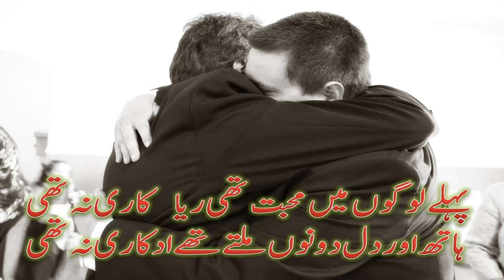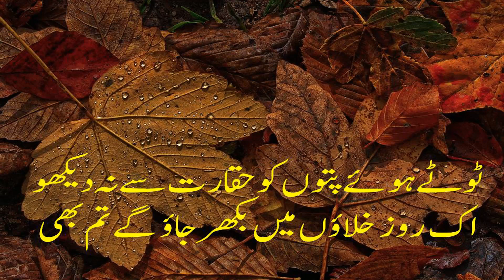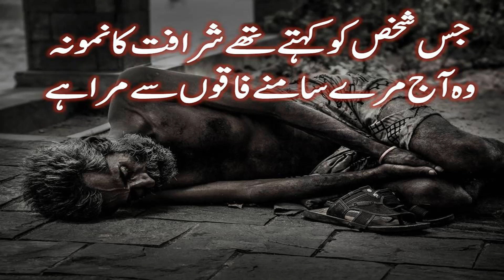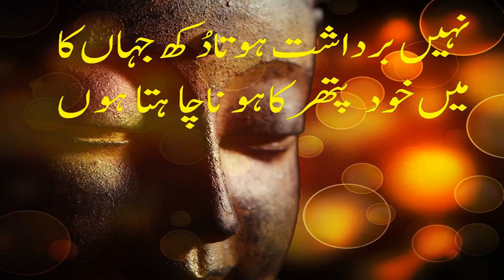My Favorite Two Liner Urdu Poetry | Beautiful Urdu Shayari | Best Urdu Poetry Collection | Ibn_e_Ata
My Favorite Two Liner Urdu Poetry  Beautiful Urdu Shayari By Ibne_e_Ata   |